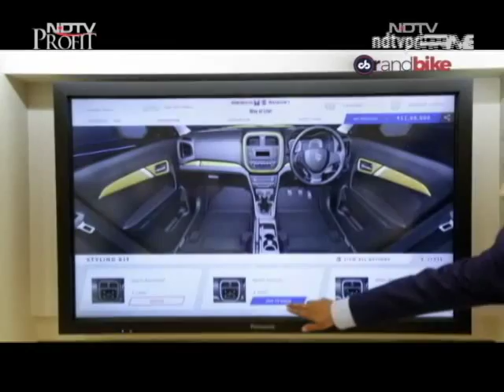Maruti Suzuki Arena, Triumph Tiger Trail, YK Koo, Hyundai, Interview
Maruti Suzuki wants to make the very act of purchasing a car an experience in itself and they have come out strong with their new concept. Check out the brand new Maruti Suzuki Arena, the new and premium way to go shopping for Maruti Suzuki cars. One of the leading motorcycle company, Triumph, takes adventure enthusiasts back to school, do not miss auto journalists testing their off-road riding skills at Lonavla. Last but not the least, get a sneak peek at what YK Koo, MD & CEO of Hyundai Motor India has to say about the brand new Verna and other potential future products on this week's CNB Bazaar Buzz.